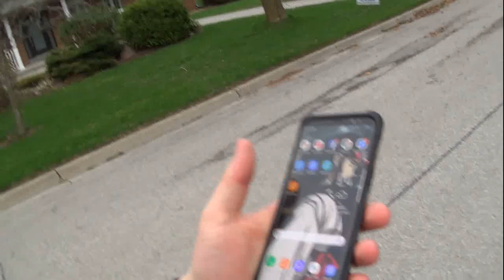WIND TUNNEL! Anime North, Cons & Star Wars - CHANNEL UPDATE (5/4/18)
A major storm hit near the studio so here's a little update vlog on some stuff for the future.

COME SEE US AT THESE LOCAL CONS!

Michael Tanzer, Jeff Chapman & Celeste Heron